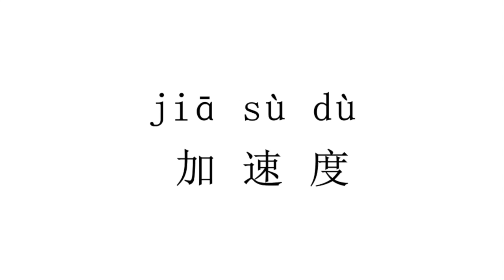How to pronounce 加速度（jia su du） in Chinese?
This video tells you how to pronounce 加速度（jia su du）in Modern Standard Mandarin Chinese.